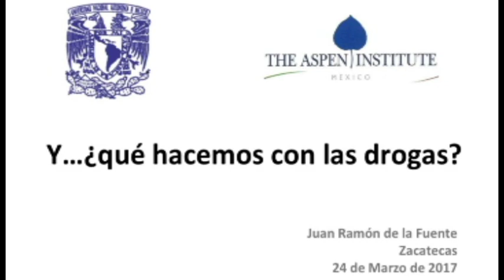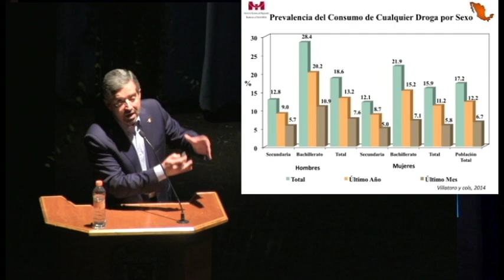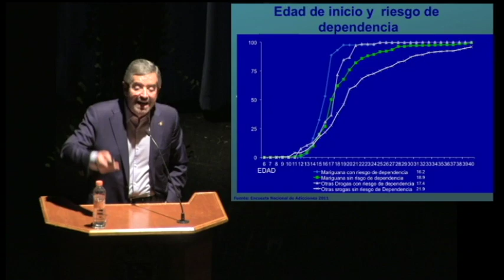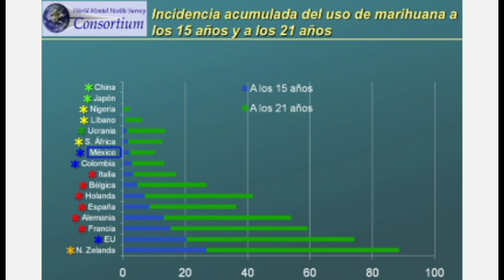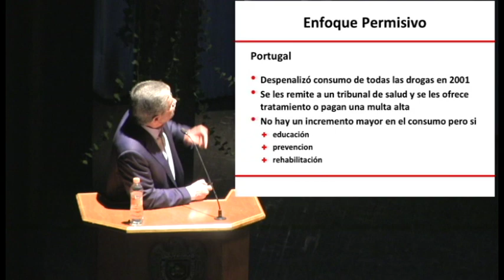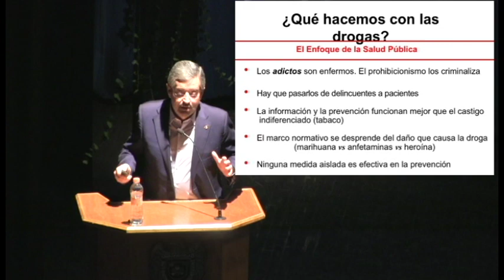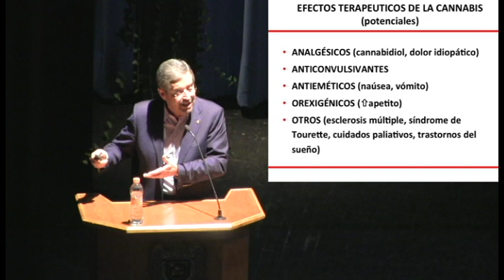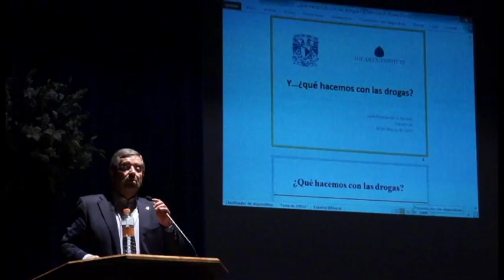Y ¿qué hacemos con las drogas?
Conferencia magistral del Dr. Juan Ramón de la Fuente, presentada en el marco del título de Doctorado Honoris Causa que le fue otorgado por la Universidad Autónoma de Zacatecas, el 24 de marzo de 2017, en el Teatro Calderón de la ciudad de Zacatecas, México.